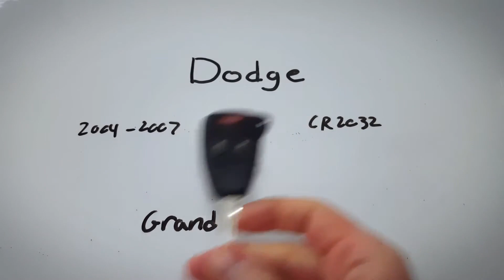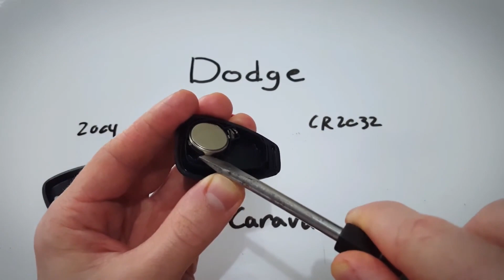Reemplazo de la Batería del Control Remoto de Dodge Grand Caravan (2004 - 2007)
Cómo reemplazar la batería en este control remoto para el Dodge Grand Caravan 2004, 2005, 2006, 2007. Compra las baterías en Amazon